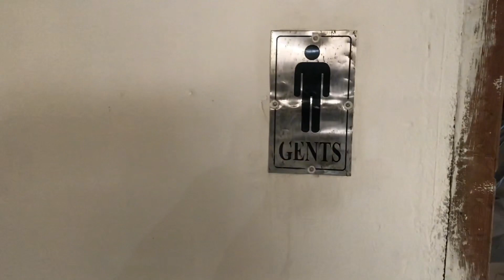FOR YOU !!! A VLOG ON PUNJAB ART COUNCIL RAWALPINDI